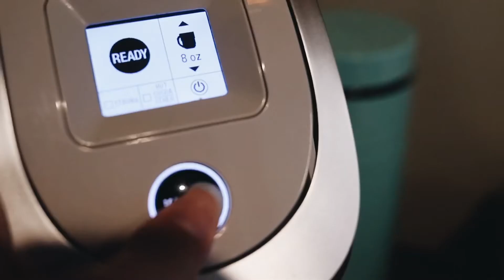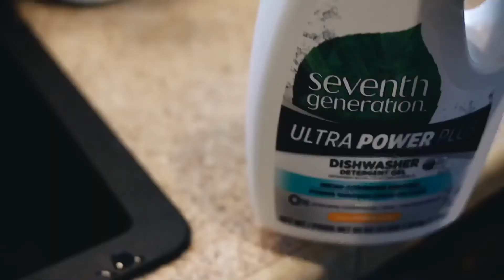SUNDAY MORNING VLOG || Making homemade cinnamon rolls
Welcome to my first ever vlog. We woke up and decided to make some homemade cinnamon rolls.